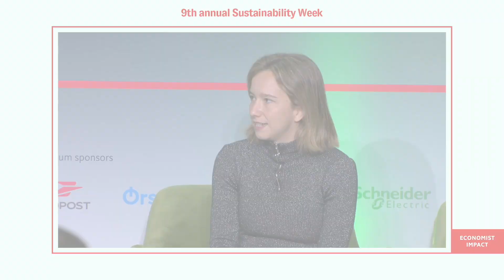Corporate Greed vs. Our Future: Why We Can't Afford to Compromise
Recently, the EU attempted to ban single-use plastics — yet the legislation was watered down due to corporate lobbying.

In response, one of the lawmakers said, "I would have wished for more, but I think what we achieved is a good compromise.”

Why are people so quick to accept or even defend the need for 'compromise'?

Compromise is not evenly distributed. We’re not asking companies to compromise their profits, or for their CEOs to compromise their massive salaries; we’re asking everyday people to compromise their right to clean water, clean air and a liveable future.

There’s another definition for compromise, which is to “endanger something with reckless behaviour.”

This is exactly what we’re doing. When we accept the greed of corporations, or defend incremental changes, we endanger the future of civilisation.

It shouldn’t be controversial to say people’s health is more important than a small group of companies spewing out plastic; or defend the lives of millions of people over the earnings of a small group of shareholders.

There has never been a more important moment to be steadfast in our resolve, and to accept nothing short of radical. Our very lives depend on it.